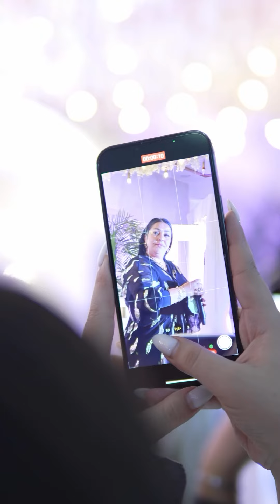عرس جزائري العروس ترتدي الزي التقليدي الوهراني 🇩🇿♥️اكسبلور